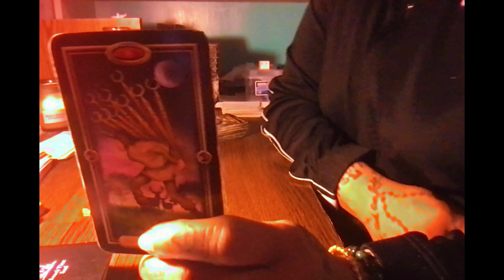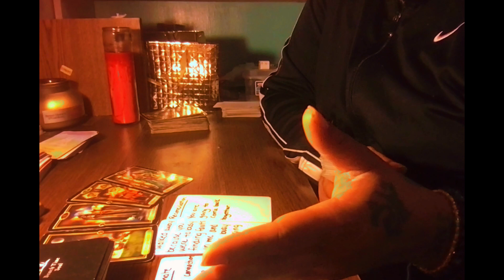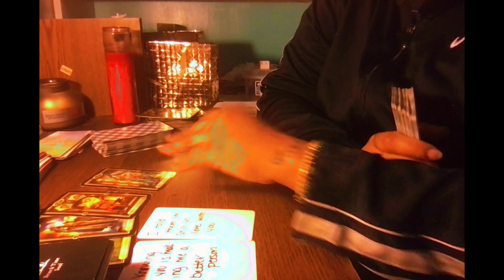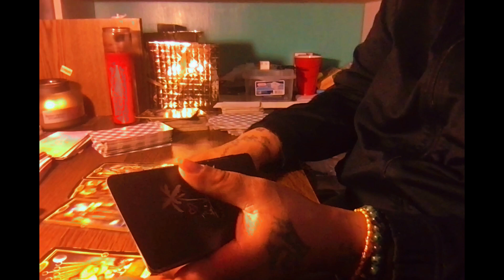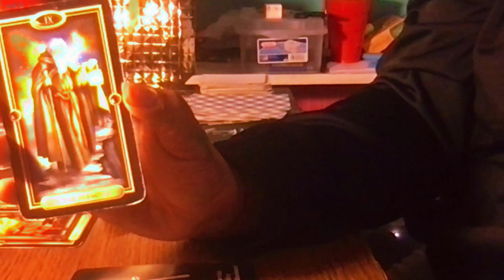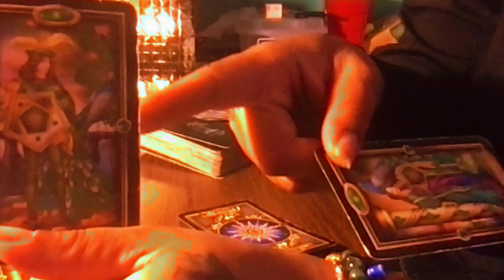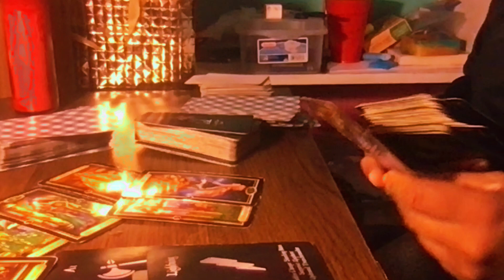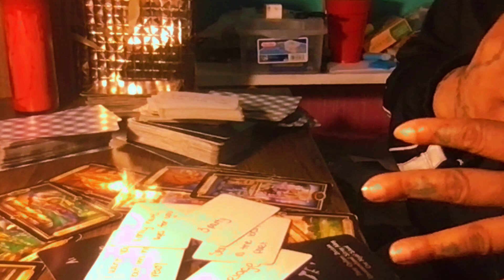Karmic doesn't want to do you wrong Trying to be better .New love arising.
Channeled Song: Tryna Be By Giveon

• Readings are only intended for ENTERTAINMENT and they're not a substitute for MEDICAL, LEGAL or PSYCHOLOGICAL advice.